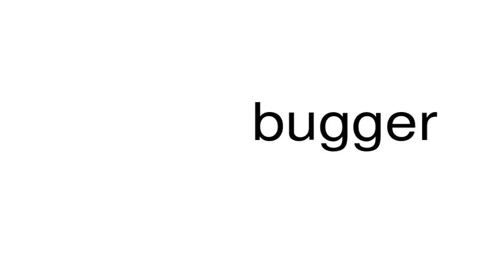How to pronounce bugger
This is a satire channel. This is a satire channel. How to pronounce the word bugger.